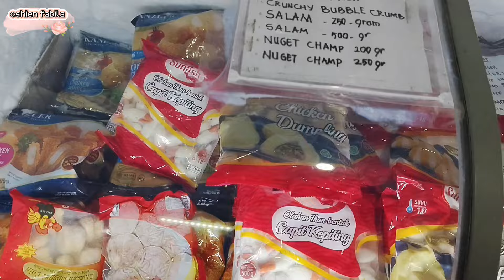jalan pagi nyari buah termurah di bekasi MALAH DAPAT INI